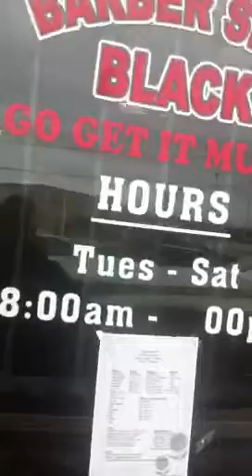25 waiting 1 in the chair 1 Barber